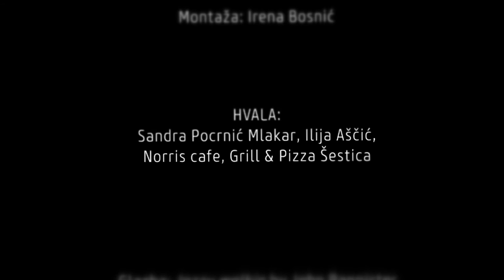Spikigin: Mario Kovač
@Norris Cafe. Uvoditelj: Kruno Lokotar.
Snimatelji: Tomislav Štefanac i Ivica Družak
Montaža: Irena Bosnić